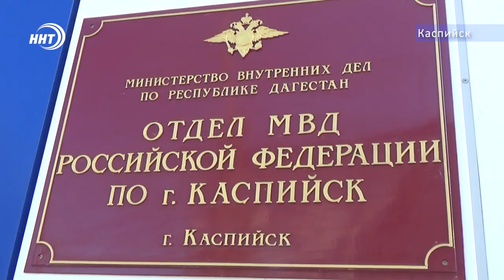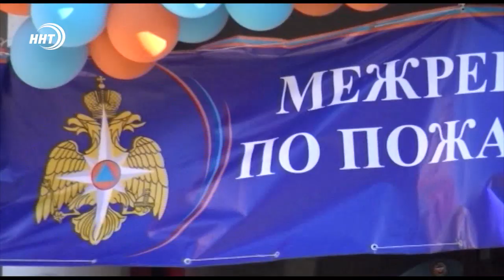Новости Дагестана 2.07.2019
1. Украли свою зарплату и оказались в полиции. Двое мужчин в Каспийске пошли на крайние меры, чтобы получить оплату за свой труд.
2. Красиво, но недосягаемо. Купить дом в Дагестане могут не все. республика стала аутсайдером рейтинга по доступности жилья
3. Копила деньги на поездку в Хадж для своей соседки и на везение стала победителем розыгрыша. Об удивительной истории удачи и взаимопомощи в сюжете наших корреспондентов.